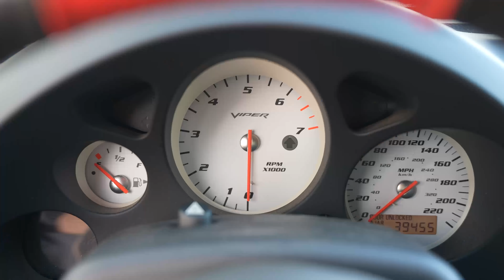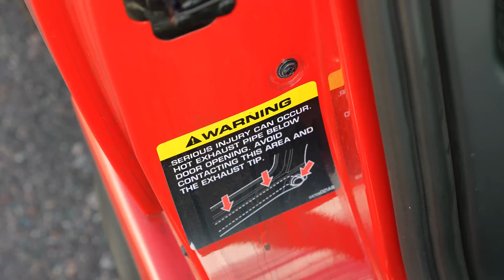What It's Like To Own A Gen 4 Dodge Viper ACR!!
Join me as and my friend Max as we take his 2008 Gen 4 Dodge Viper ACR for a drive and talk about what it's been like to own! His story on why the Viper is special to him, how he got this car, the experiences and why he chose it over a Gen V Viper were really awesome to hear!